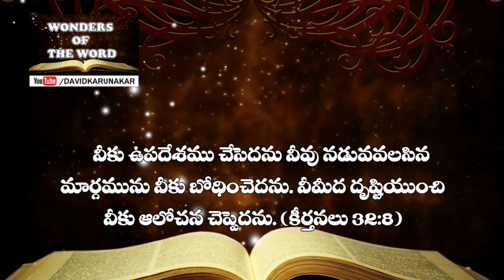అల్పవిశ్వాసము మరియు ఉపవాస ప్రార్ధన Little Faith and Fasting Prayer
అల్పవిశ్వాసులారా అని యేసు ప్రభువు సంబోధించిన 5 సందర్భముల నుండి మనము నేర్చుకొనవలసినవి.